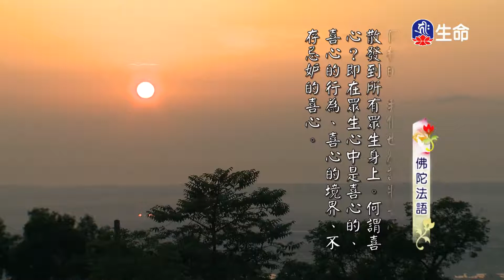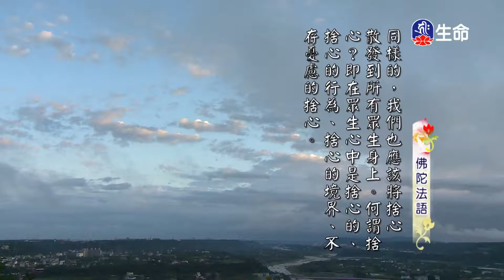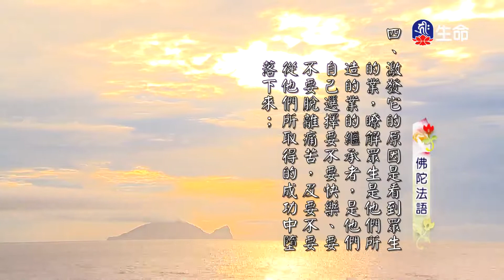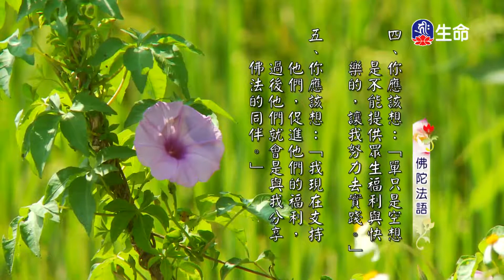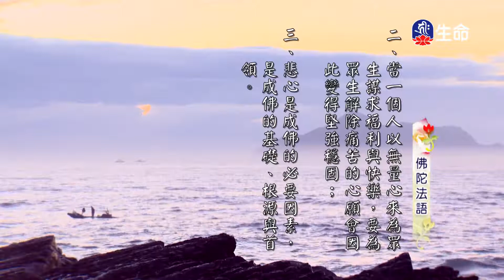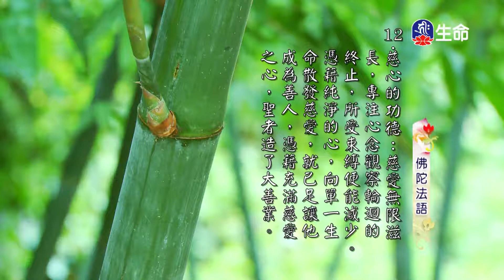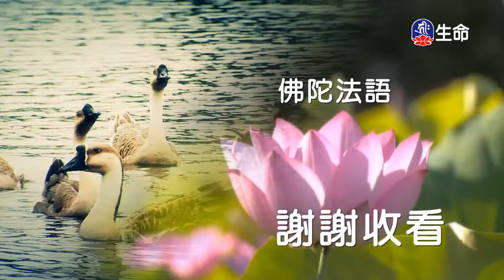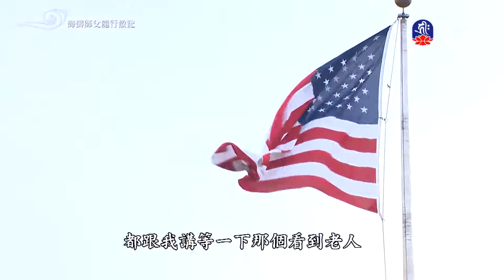慈悲心法語_佛陀法語(2)_懂佛的心行佛所行-1_(lifetv_20200613_17：00)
慈悲心法語_佛陀法語(2)_懂佛的心行佛所行。